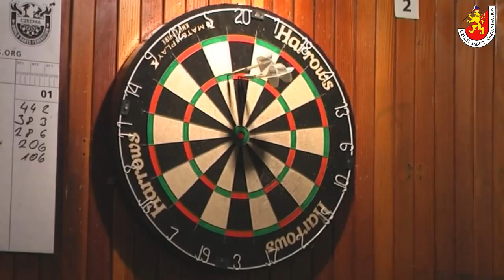Český pohár I - čtvrtfinále Ivo Tretera - Michal Kočík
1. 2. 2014 Bulldogs Darts Pub, Praha, Czech Republic